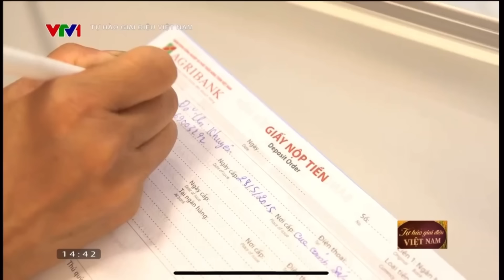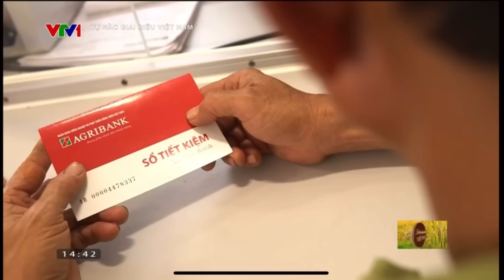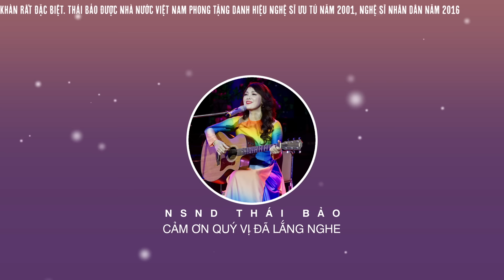Đêm chong đèn ngồi nhớ lại từng câu chuyện ngày xưa, Huyền Thoại Mẹ - NSND Thái Bảo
00:00:00 1. Huyền Thoại Mẹ - NSND Thái Bảo
00:07:20 2. MÀU HOA ĐỎ - NSND Thái Bảo
00:11:43 3. Hát Về Cây Lúa Hôm Nay - NSND THÁI BẢO